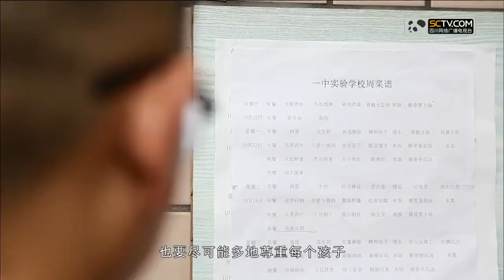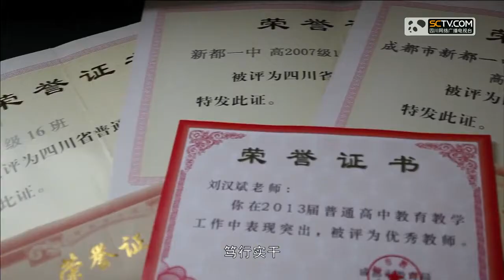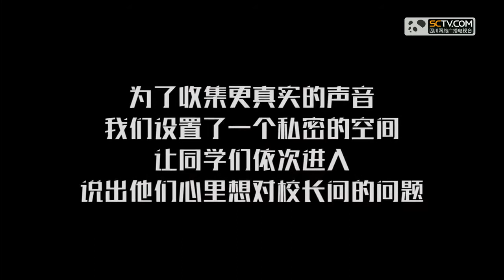【直播】《起立敬礼》四川省新都一中实验学校校长